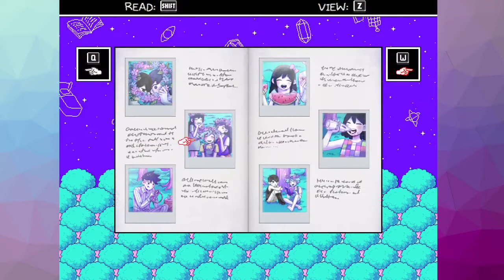Cheesus Plays: OMORI [EP 2] --- Picnic Time w/ Caleb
o YA su mi O YA SUUUUUUU MIIIIIIIIIIIIIIIIIIIIIIIIIIIII

Cheesus Outros